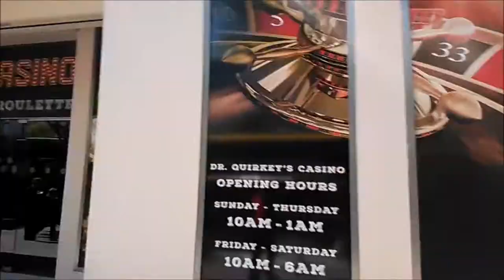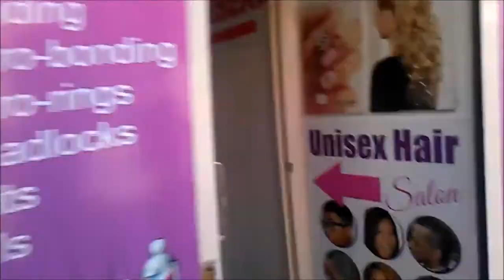Get To Know Me - Darren Bradley in Dublin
Get To Know Me and Where I come from, Dublin. I spent the morning in Dublin City, Ireland vlogging. - Darren Bradley

Dublin Vlog - Dublin Vlogger